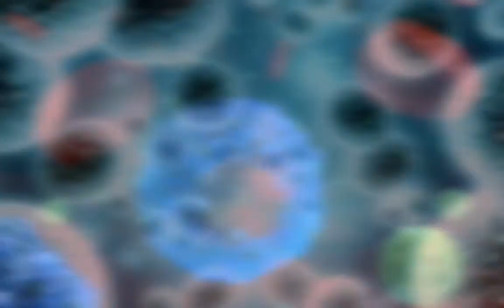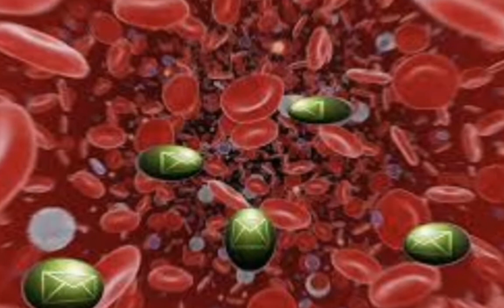Kanser tedavisinde umut verici gelişme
İlginç haberleri ve konuları video haline getiriyorum ABD'li Bilim insanlarından kanser tedavisinde umut Kanser Hücrelerini aç bırakıp öldüren buluş.